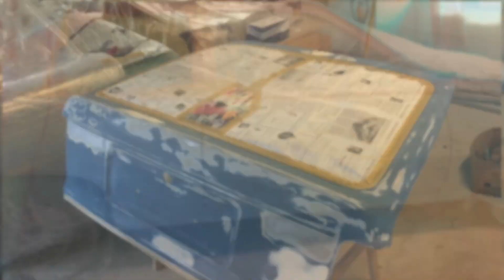Monis Kadett E Wiederaufbau nach Totalschaden Teil 2/2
Hier das aktuelle Video von meinem Aufbau nach Totalschaden. Schaut euch das Video Teil1 unbedingt an . Ein sehr guter Freund hat das unmögliche aus diesem Totalschaden gezaubert . Großer Dank nochmal an dieser Stelle !